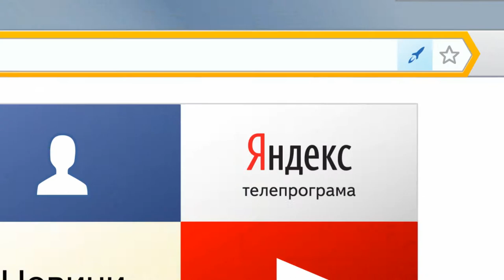Yandex "Train" 20sec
Client : Yandex
Agency : Instinct, Moscow
Foreign Production House : Reflex Production, Moscow
Film Director : Mikko Lehtinen
Local Production House : Passion Pictures